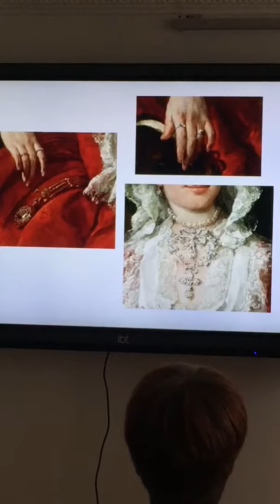Miss Mary Edwards by William Hogarth, 1742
Louisa Brouwer from the National Trust speaking about the jewellery, costume and decorative arts in C18th portraits on Saturday 12th May 2018 at the School of Textiles